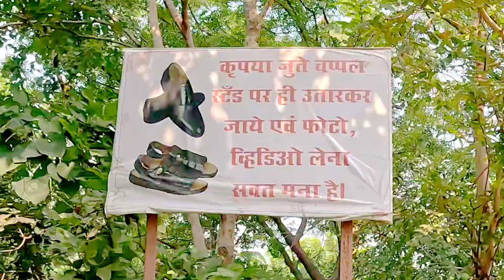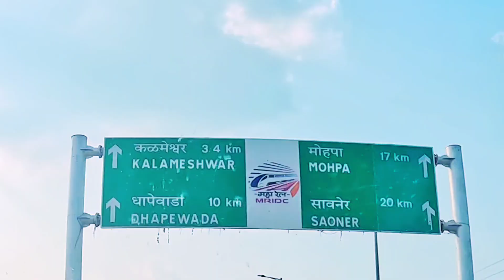TATA VISTA AND SWIFT DIZIRE LONG RACING iN HIGHWAY 🛣️😃❗TATA VISTA से Picnic मनाने गया मजा आगया 🔥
Sony mic
Midia mod go pro
Camra-:
Mic-:
Action pro helmet chin mount
TRIPOD For Mobile-:
CAR MOBILE STAND-:
BEST TOOL KIT FOR CAR AND BIKE AND DAILY USE-:
Car Fog Light Tata Vista
Tata Vista / Car Reverse Parking Sensor
Reverse Tuk Tuk Alarm
Sony music system 6.5 inch
Tata vista magnetic sun shede